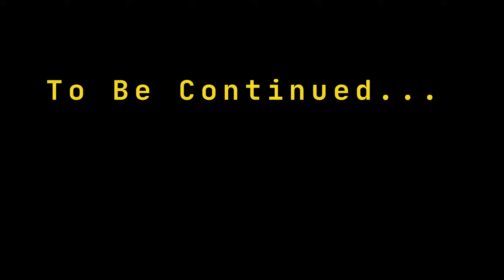Interloper | Blλck Mesλ | Full Gameplay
Playthrough of the "Interloper" chapter.